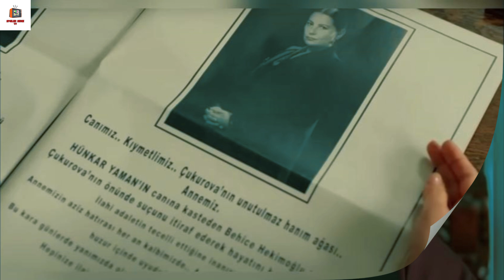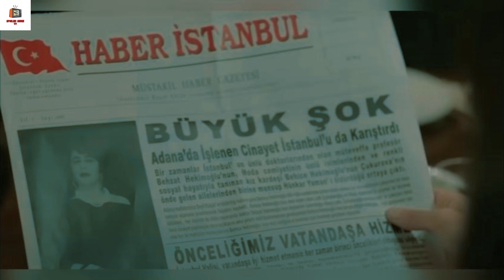TERRA AMARA ANTICIPAZIONI DAL 23 AL 25 OTTOBRE - ZULEYHA SALVA LA VITA DI DEMIR